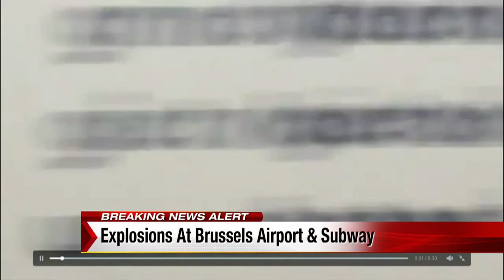Authorities lock down Belgian capital after explosions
In a statement marked "aanslagen" -- terror attacks in Dutch -- the prosecutor's office in Brussels has warned people to stay inside until the situation is cleared up.